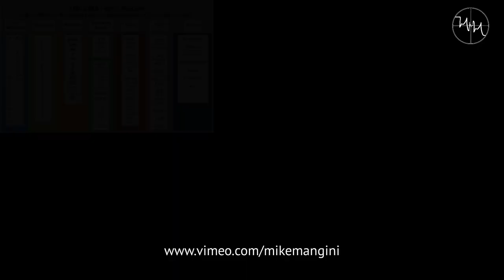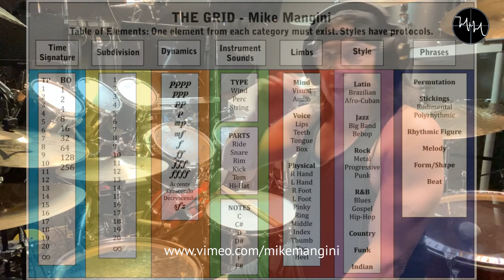Take 2, Mike Mangini A View Odd 11 Roll Explanation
This video's audio is louder than the first upload. I demonstrate, then go through the what, why and some of the how to with this one roll.